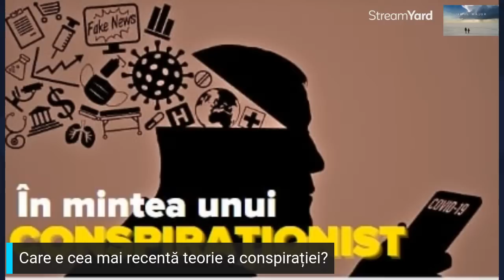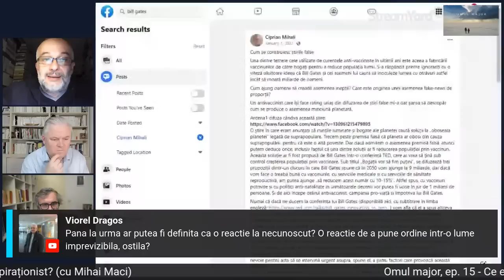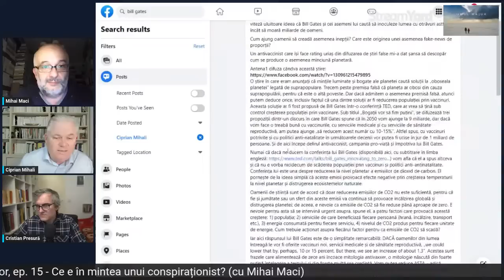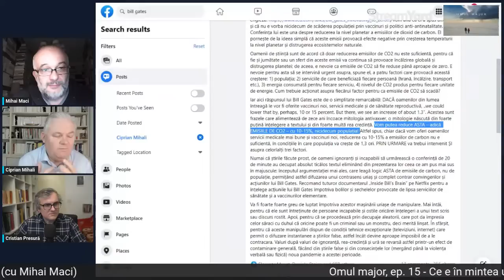Omul major, ep. 15 – Ce e în mintea unui "conspiraționist"? (cu Mihai Maci)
O gnoză, adică o explicație simplă a tot și a toate. O explicație ce scurtcicuitează ceea ce ne spune știința (din care conspiraționistul selectează doar ce-i place) și, adesea, chiar bunul simț (căci e cool să fii contra tendinței majoritare).
Conspiraționistul nu caută nici adevărul, nici certitudinea, căci el le are din start și le regăsește mereu în toate aspectele realului asupra cărora-și focalizează atenția. El e clarvăzător într-o lume de orbi și știutor într-o lume de ignoranți. Ce știe el? Că ceea ce oamenii comuni consideră a fi realitatea nu e decât o iluzie și efectul unei manipulări.
Lucrurile cu adevărat importante se petrec ”dincolo”, în camere obscure, în care entități malefice complotează împotriva tuturor. Singurul care vede și știe ce se petrece în întuneric e el, conspiraționistul, disidentul și războinicul anonim care - nici nu bănuim asta! - luptă pentru noi toți. Conspiraționistul e băiețelul care-a devenit erou legendar. Din păcate, doar în mintea lui.

Mihai MACI

Lector la Universitatea din Oradea. Studii de licență (1995), de masterat (1996) și de doctorat (2007) la Universitatea Babeș-Bolyai din Cluj. Preocupări inițiale legate de Simone Weil (problema decreaţiei în opera ei fiindu-mi subiect de licență), apoi de Heidegger şi de relațiile acestuia cu istoria (tema masteratului) și cu teologia (tema doctoratului). În lunga epocă doctorală a beneficiat de stagii de documentare în Franța, ocazie cu care – pe lângă tema propriu-zisă a lucrării de doctorat – s-a interesat de gândirea disidentă est-europeană, și, în particular, de filosofia lui Jan Patocka. Astfel că domeniile lui de interes vizează în particular filosofia contemporană și mai ales tentativele est-europene de a gândi rostul istoriei. A fost membru în două proiecte de cercetare care se ocupau de cu totul altceva, însă aceste experiențe i-au arătat câte lucruri interesante se află dincolo de cele despre care credea că sunt singurele ce merită a fi făcute.